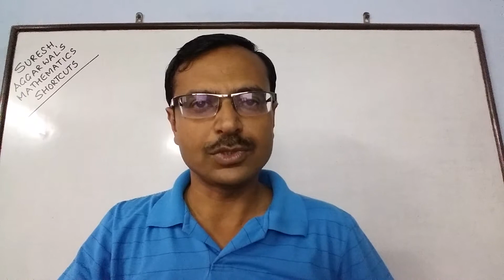Lecture 1 - Introduction to Shortcuts in Mathematics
Welcome to the world of Mathematics Shortcuts :-)